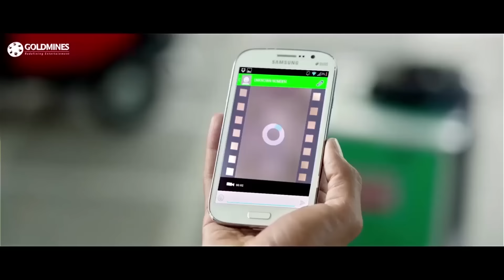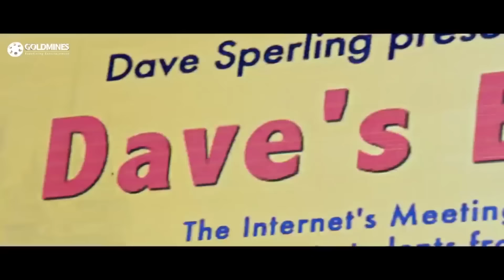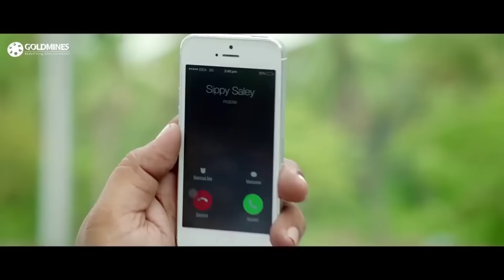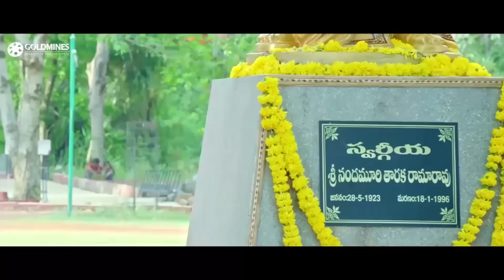में बेहरा हु मुझे कुछ नहीं सुनाई देता | ब्रह्मानंदम का फ़ोन वाला कॉमेडी सीन | ज़रूर देखिये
Movie - Ek Khiladi